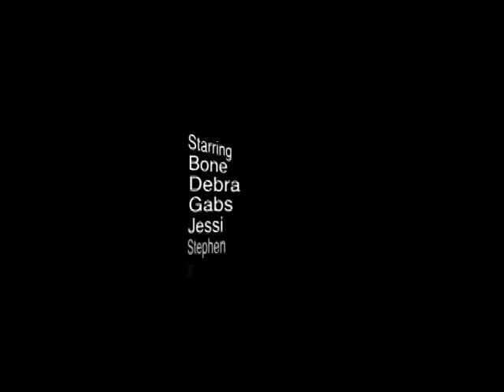2011 West Virginia Markowitz Style